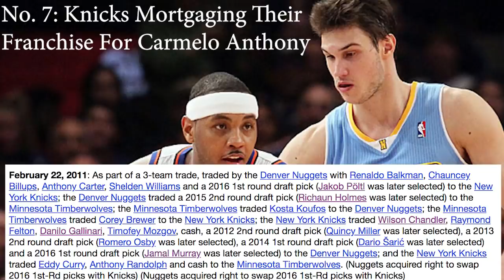The 10 Biggest NBA Trade Deadline Deals In The Last 20 Years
With the 2020 NBA Trade deadline approaching, a butch of trades will take place which can determine the outcome of the 2020 NBA Champions. Here are the 10 Biggest NBA Trade Deadline Deals in the last 20 years!

Sources: Basketball-Reference.com